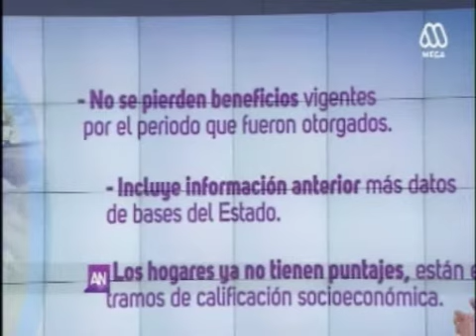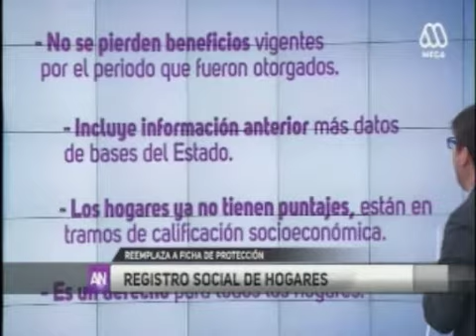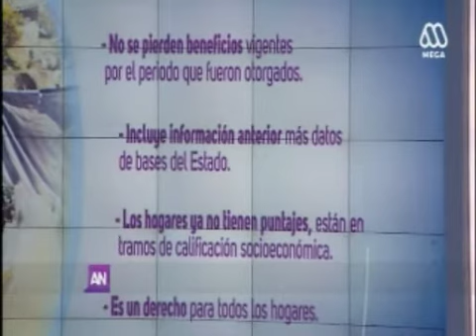Entrevista a Ministro de Desarrollo Social, Registro Social de Hogares, MEGA